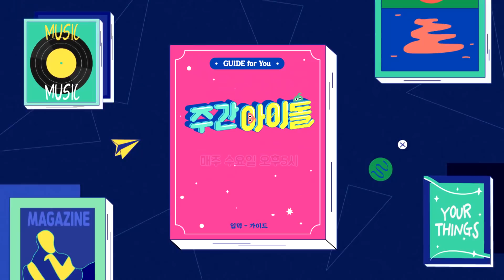[방송선공개] 두 메인 댄서의 만남! K-POP 레전드 은혁과 원어스 환웅의 ♬'Black Suit'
환웅이의 덕계못 탈출기♥
K-POP 레전드 은혁과의 댄스 콜라보✨

처음 맞춰보는 거 맞아요...?
찰떡같은 호흡으로 칼군무 추는
두 메인 댄서의 만남!

본업은 물론 예능감까지 완벽한 원어스가 궁금하다면?

1월 20일 수요일 오후 5시
주간아이돌 본.방.사.수♥